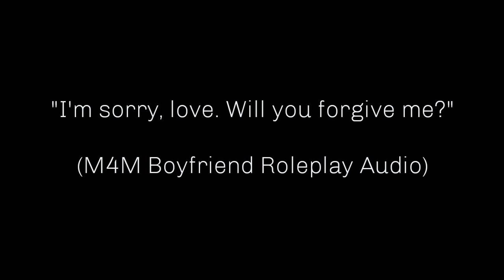Making up after an argument (M4M Asmr)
Umm...bla bla bla paragraph paragraph you're cute